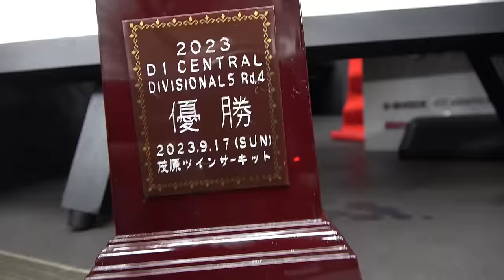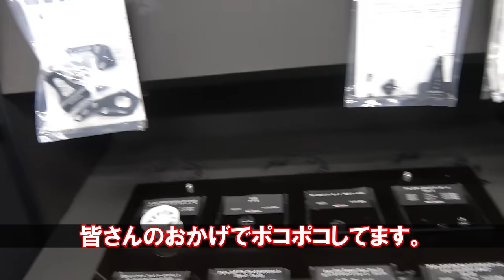ガルムの拳ー第４話ーRyo亮overdose ★RCDC 2023全日本チャンピオン、石井亮選手の魅力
【RC DRIFT】超ガルム。。。それは数々の戦績が証明してきた勝てるマシン。今回は最強のガルム戦士、石井 亮さんのアジトWeld/overdoseで彼の素顔に迫る。走り込み傷んだS15 SILVIAをMACKY WORKSがバージョンアップ再制作。そして挑んだRCDC2023全日本E-ドリフト選手権。数々のライバル達、チーム仲間の歓喜、会場をくぎ付けにする走りとは。ガルムのポテンシャル、可能性を最大限に引き出す正に神童Ryo★

R.C.D.C 2023全走行は公式Youtubeチャンネル ライブでご覧頂けます。